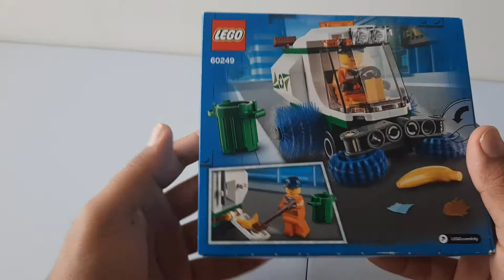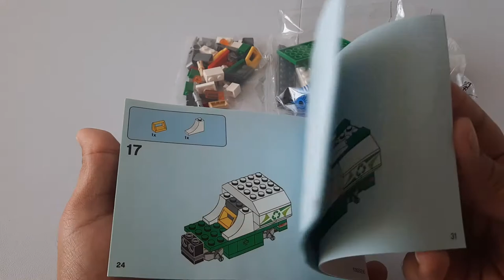lego city: 60249 Garbage truck unboxing and speed Build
Unboxing and Assembly of a Lego City Garbage Truck.

Music Obtained from:
1.
2.
3.
4.
5.
6.